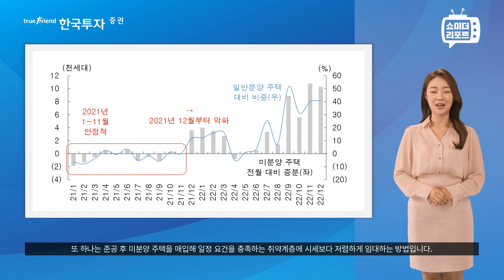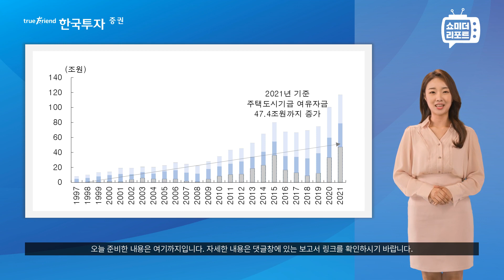[한지아의 쇼미더리포트|건설]정부의 미분양 주택 매입 현실화 가능성 분석